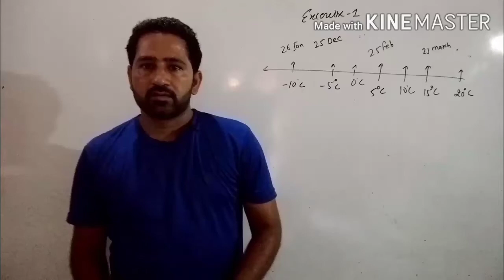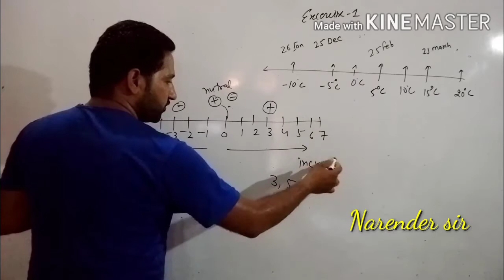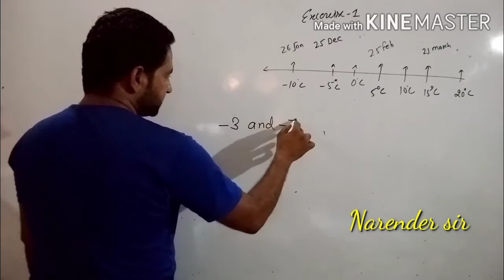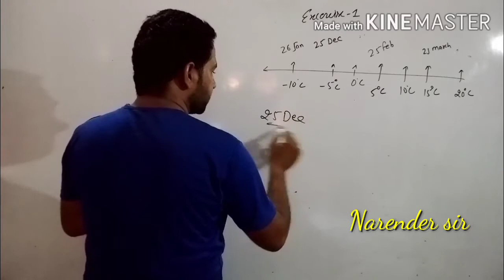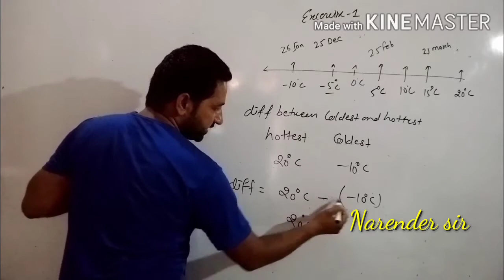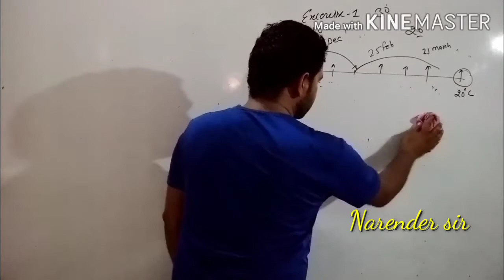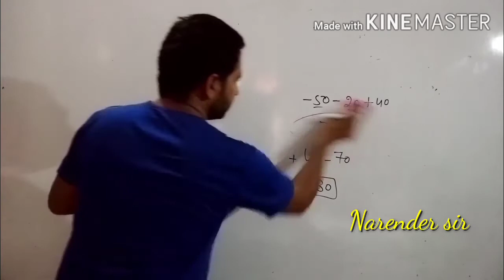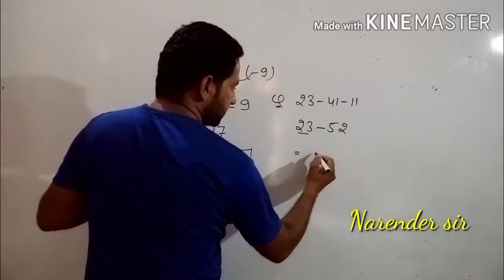Class 7 PART -1 Excercise 1.1 ll integers ll By Narender sir ✍️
Introduction of integers and. Question